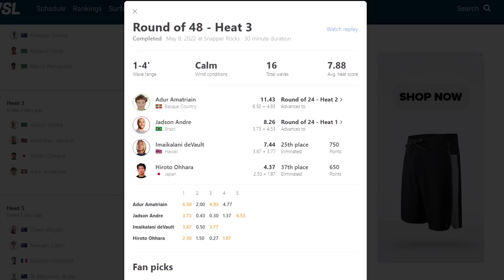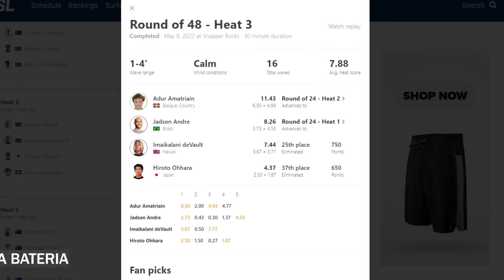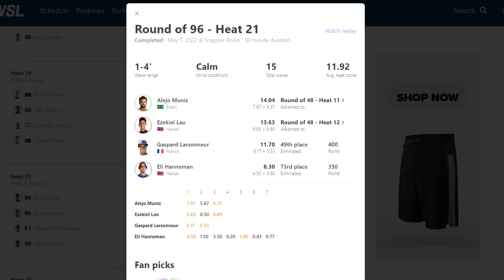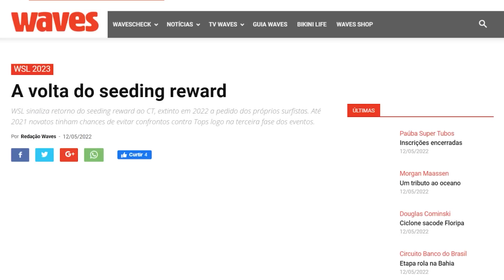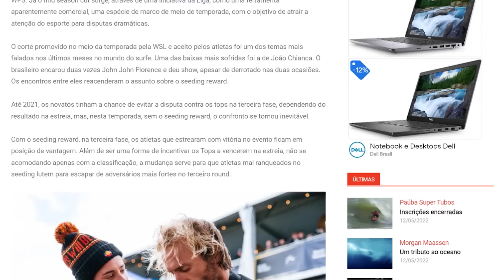Julgamento retrógrado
O novo episódio da série SURFE TV no Circuito Mundial está recheado de informações sobre o tour da WSL. Dentre os temas está a atuação dos juízes. Para Pedro Robalinho , brasileiro que é técnico de Jake Marshall (EUA) e Imaikalani deVault (HAV), o julgamento está retrógrado.  “Se pegou onda boa é meio caminho andado, depois basta alisar”.

Confira os argumentos do coach e também opiniões sobre o início do Challenger Series no episódio que também tem a participação do surfista e jornalista Eduardo Chalita. A apresentação é do jornalista Carlos Matias

Edição:
Carlos Matias.